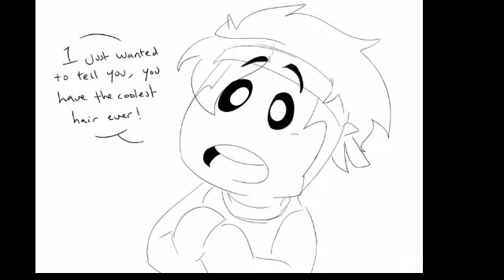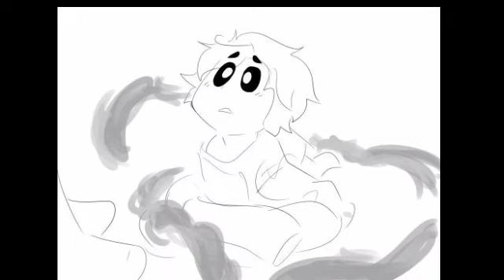Lmk ,mk/Monkey king (Comic issues)